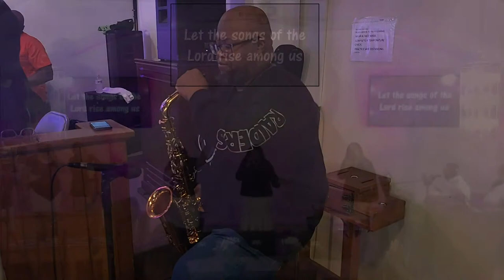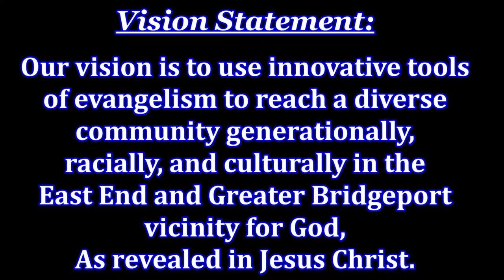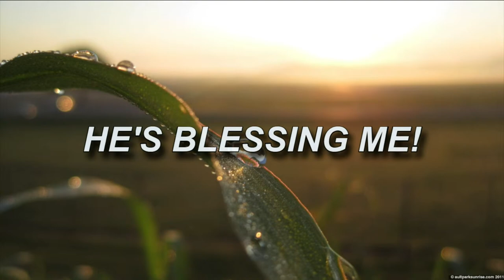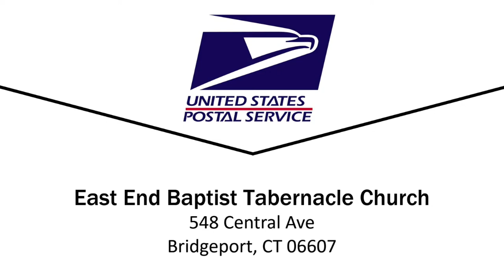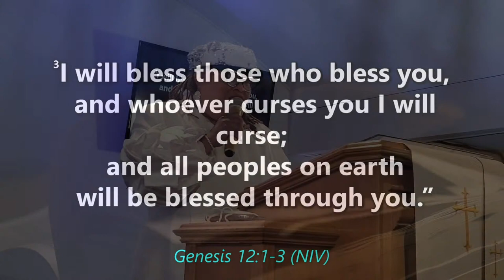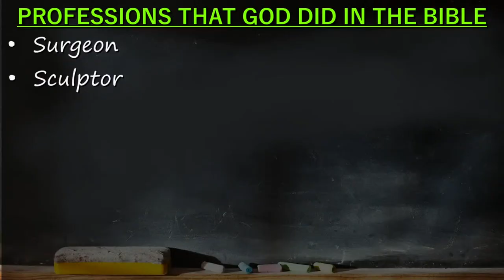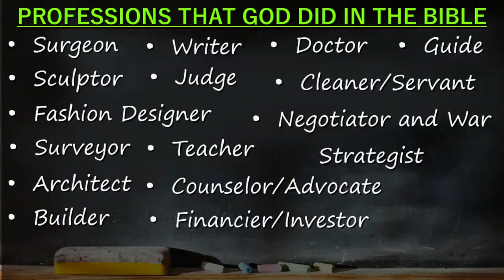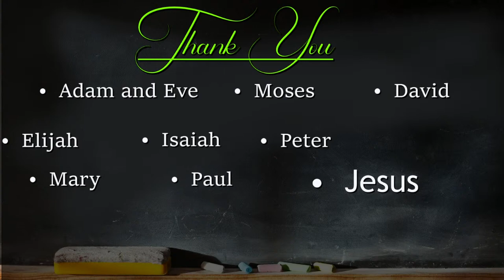May 22, 2022 - A Specific Task or Assignment - Min. Bonita Whitaker - LiveStreamed From EEBTC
EEBTC -Join us in Worship as well as have special presentation regaring Lupus Awareness.

EAST END BAPTIST TABERNACLE CHURCH
Dr. C L Stallworth,Senior Pastor